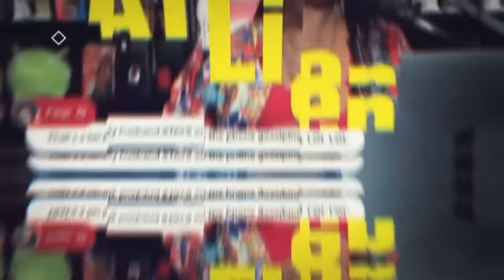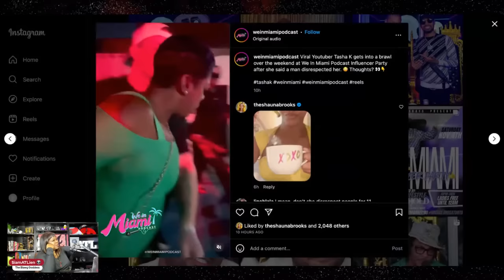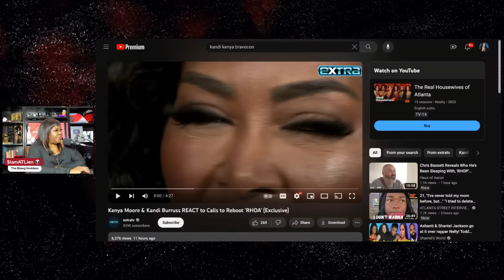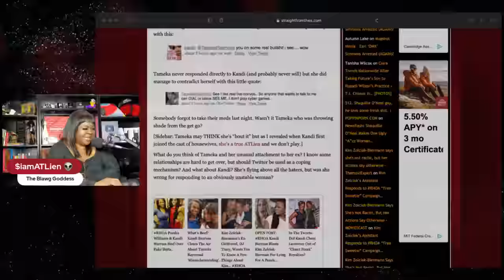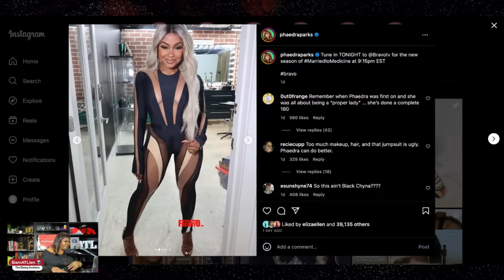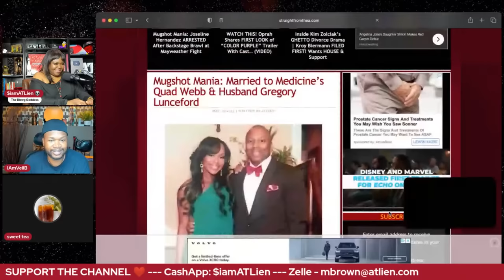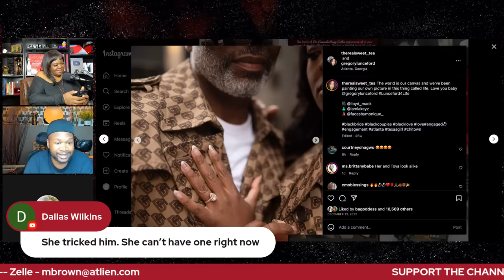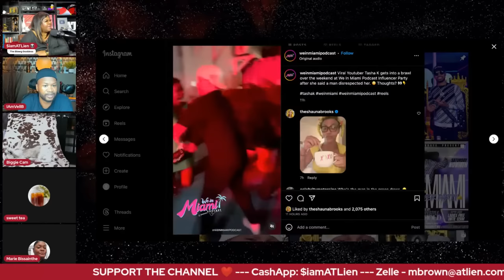Kenya Crushes on Usher | Tasha K F!ghts Man | Kandi Responds to Divorce Rumors | Married2Med Review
Kenya Moore of The Real Housewives of Atlanta gets a special serenade from Usher.

Blogger Tasha K spotted in bar room brawl.

Kandi Burruss responds to rumors of marital trouble.

Phaedra Parks makes her official Married to Medicine debut.

00:00 Intro/Show Summary
9:40 Tasha K
22:59 Kandi responds to breakup rumors
32:48 Kenya and Kandi address reboot rumors
38:36  Kandi addresses Keith Lee
39:56 Usher seranades Kenya
42:45 Kandi / Usher history (archives)
47:42 Kenya Moore Hair Spa Update
53:28 Married to Medicine Review
1:15:00 Viewer call ins

BAD NEWS for FUNKY DINEVA! Black Women Petition Fox Soul to FIRE HIM Over Disrespectful Commentary
Mama Joyce Goes Viral for OLD LADY Shade 😂 | “Porsha’s a BRICKHOUSE… Kenya is just a HOUSE”

*** SUPPORT ***

*** READ ME! ***

*** Mailing Address ***

*** FOLLOW ME ***